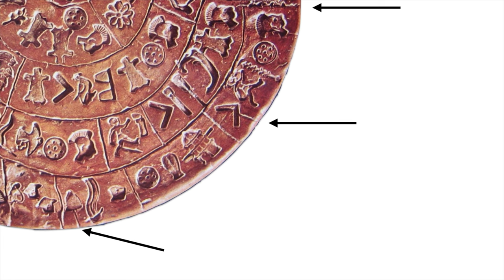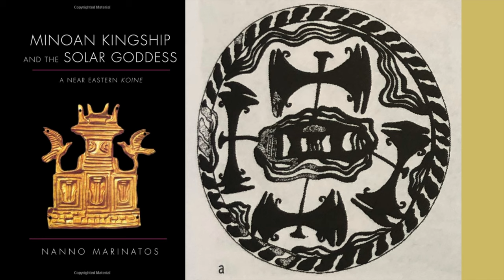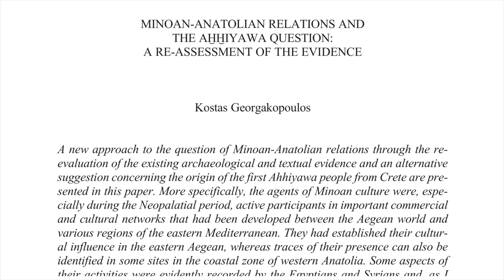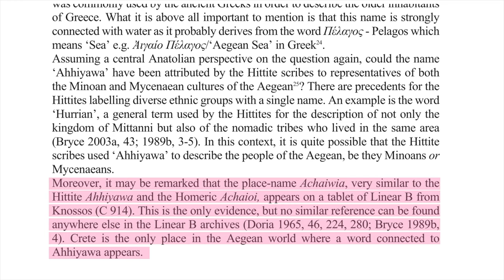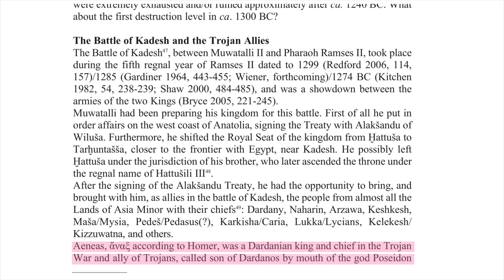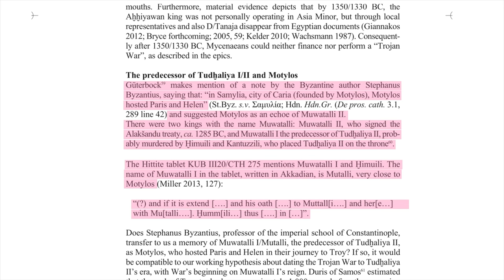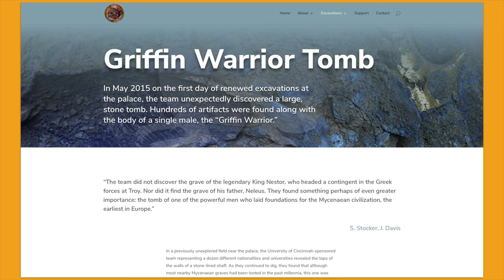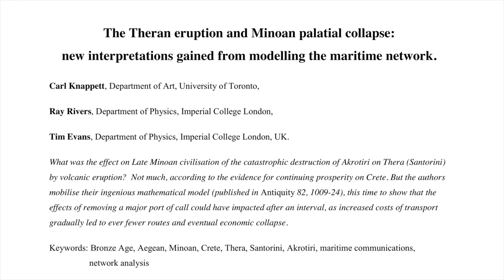The Phaistos Disc Flips Greek History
My reading so far of the Phaistos Disc shows that during the Late Middle Minoan, the city of Phaistos attempted to erect an ideology on top of a traditional burial ritual; whose aim was to knit together the people of the region with the Hittites of Central Anatolia. A deep survey of three peer reviewed papers confirms that. I also take a quick look at two other papers I started reading after I'd finished organizing the slides and writing the script for this video.

The conclusion I draw from this research "flips the script" on the received story of the Minoans. Far from being the victim of a Mycenaean invasion, they had in fact successfully conquered large swathes of mainland Greece. Then they fought what is arguably the most fabled war of all time: The Trojan War.

In 1400 BC. At least a hundred years earlier than previously believed.